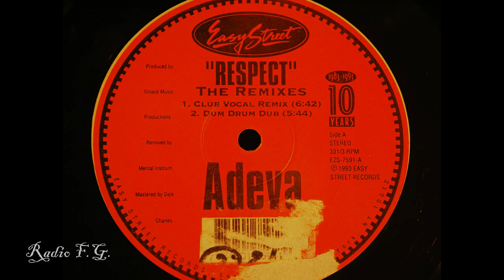FG Adeva - Respect (Club Vocal Remix) 1993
Titre de la Play liste de Radio F.G.